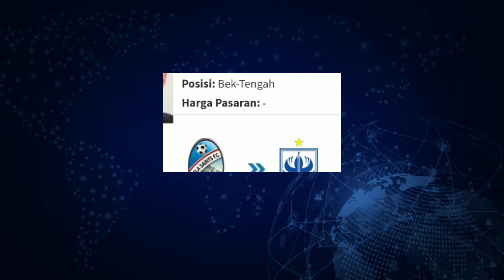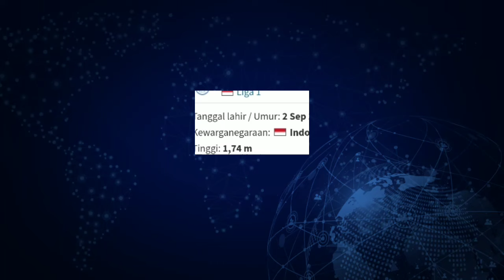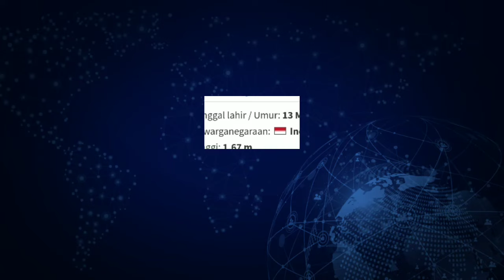RESMI - UPDET BERITA TRANSFER PSIS SEMARANG MUSIM 2024/2025 TERBARU - KABAR PSIS - BERITA PSIS -PSIS